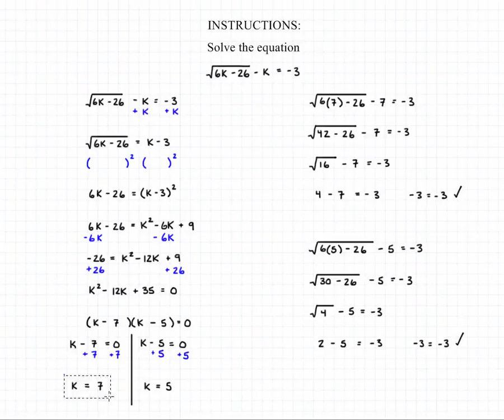Equations with Radicals 3B